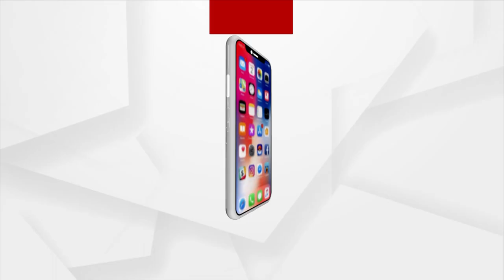Mangala Alati | 'Sahijata' Is A Unique Tradition Of Puri